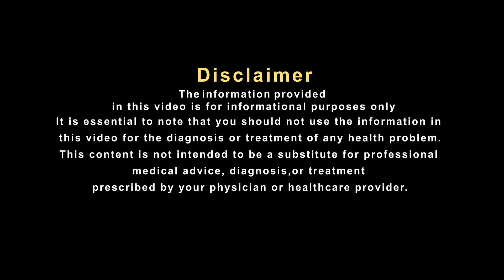जवान लड़के लड़कियों को ये ज़रूर लेना चाहिए !